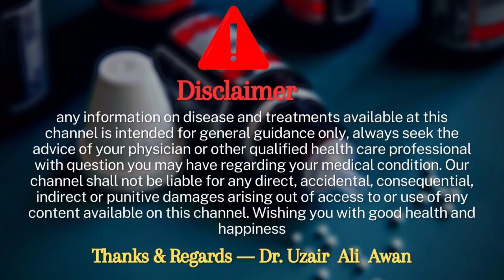Masood Hyperical lotion Homeopathic medicine benefits | For Mosquito and insect bites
Aoa me ho dr uzair ali awan ag mene ap ko hypericallotion k bary me btaya hai agr video pasad aye to video ko like and channel ko subscribe zoror kary sukria.

Masood Hyperical lotion Homeopathic medicine benefits,Masood Hyperical lotion action and benefit,Masood Hyperical lotion active ingredient and formula,Masood Hyperical lotion does,Masood Hyperical lotion effects and side effects,detail by dr uzair ali awan

Indications:
Mosquito and insect bites, skin eruptions, painful swelling, punctured wounds.

Composition:

Homeopathic Mother Tinctures of Hypericum Perforatum and Ledum Palustre.

Drug Facts:

Hypericum perforatum: The great remedy for injuries to nerves, especially of fingers, toes and nails. Punctured wounds.

Ledum palustre: For punctured wounds, produced by sharp-pointed instruments or bites

Apply Hyperical lotion to a cotton swab and gently dab on the bitten spot, 5 to 6 times each hour until relieved.
For Cleaning of Wounds and Dressing.

Usage Directions:

Apply Hyperical lotion to a cotton swab and gently dab on the wound at least twice a day.

Presentation: 120ml